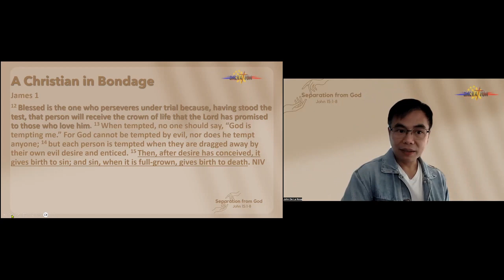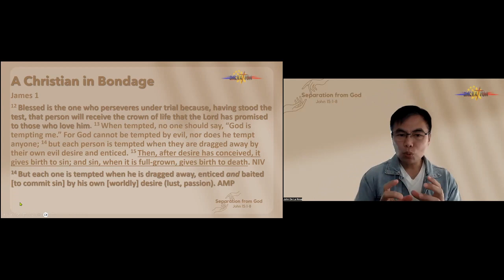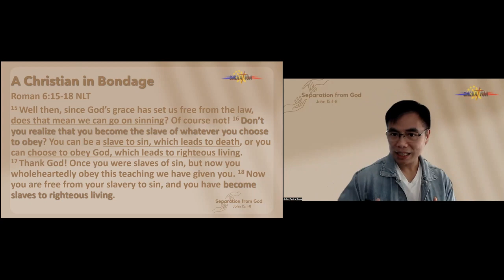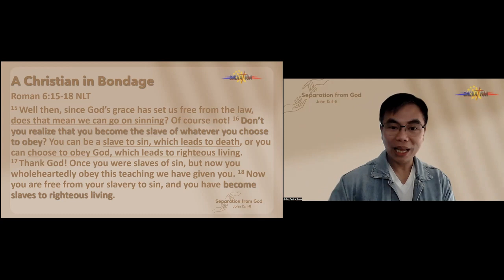A Christian in Bondage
Separation from God: A Christian in Bondage